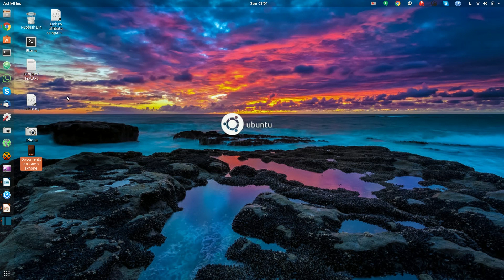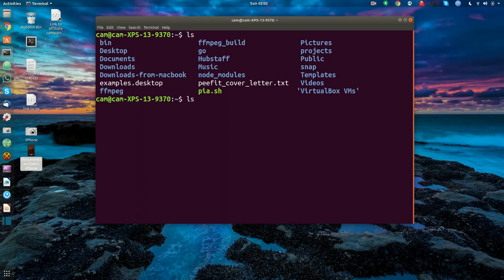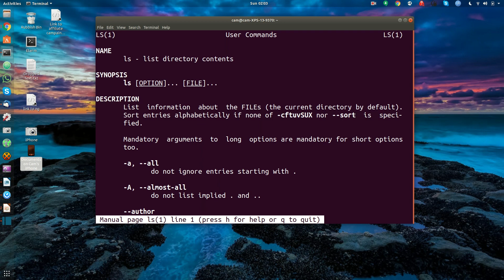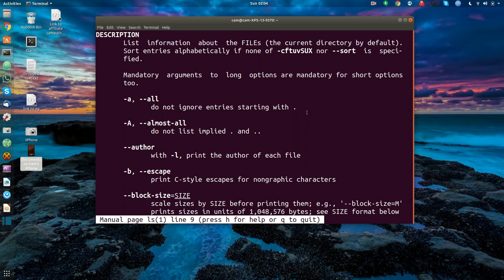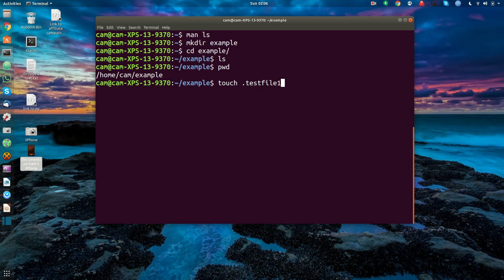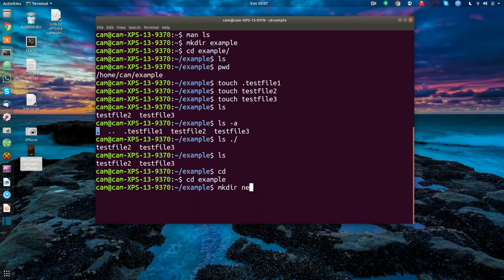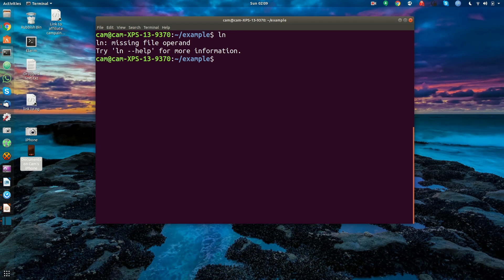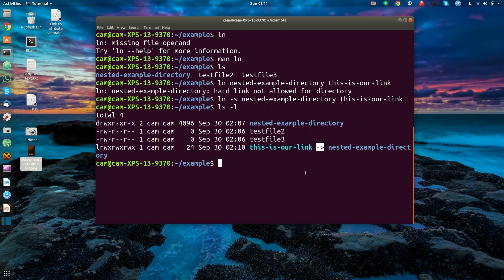How to use the Command Line | Terminal Basics for Beginners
What is Terminal in Linux? Linux Commands?
Introduction to the Terminal Linux Tutorial.
In this video we gonna learn what is Linux terminal. It's a basic important concept!

The terminal is an interface for you to execute text-based commands, and it gives you direct access to the underlying operating system, via a shell, on your Mac. A long time ago, before computers had graphical user interfaces (GUIs), the only way to operate a computer was through the command line

Command-line is at its core, a place where you can type commands into the computer and watch magic app. This is the most basic of programming you tell a computer to do something and it follows your instructions. Speak to the computer if to speak his language to get it commands you have to know the commands first.

Thanks, Guys Peace.